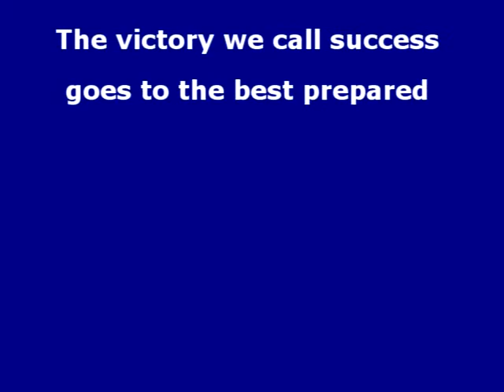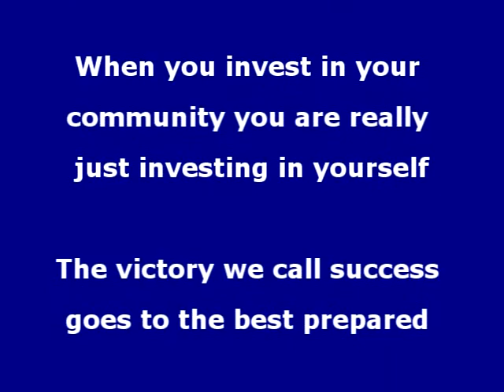Coaches Corner interview with U17 KC Spurs Team